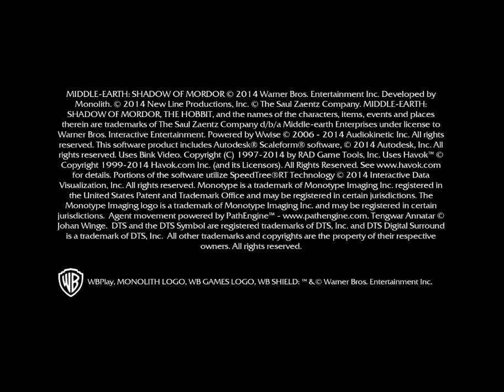Śródziemie: Cień Mordoru odcinek ( 4 )